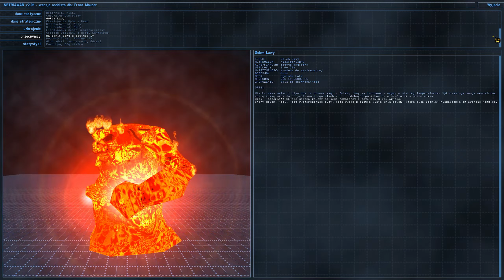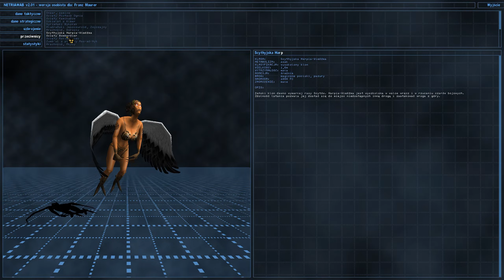Serious Sam: Drugie Starcie - Atrium Słonia [#07]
Serious Sam: Drugie starcie. Sequel gry akcji/FPS Serious Sam: The First Encounter. Gracze ponownie wcielają się w postać muskularnego komandosa „Sam Stone’a” i podążają historią będącą ścisłą kontynuacją fabuły części poprzedniej.

polska serioussam serious - główne tagi.
gry gra fps fpsgames croteam - poboczne tagi.